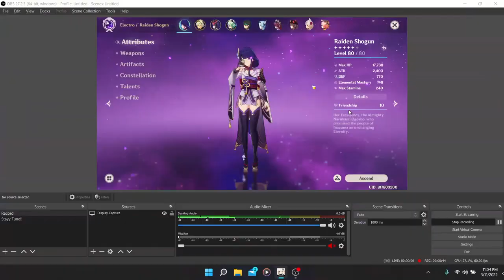yoshh f2p Raiden otw building up - Genshin Impact